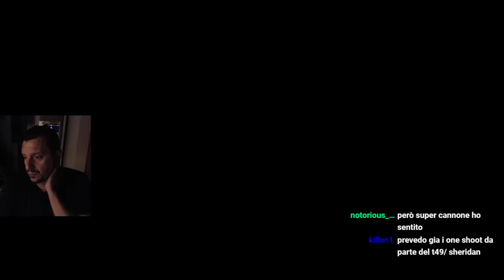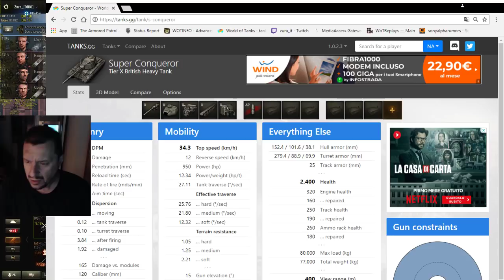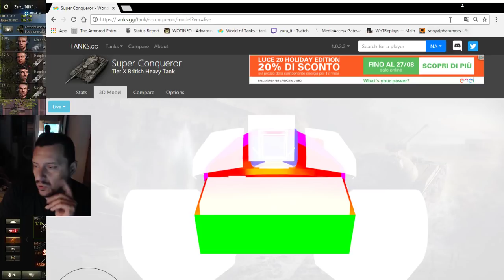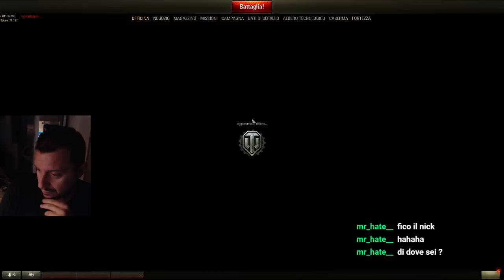WOT LIVE ITA 2018-08-27